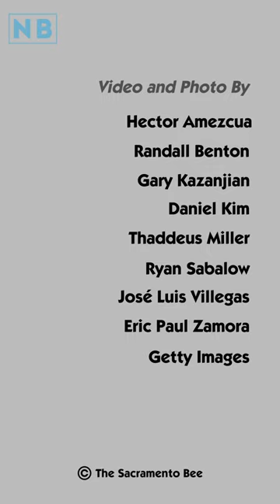Sacramento Bee Nightly Buzz: Sept. 23, 2019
Check out the Nightly Buzz for a recap of the day's top stories:
-Invasive species in Central Valley wreaks havoc
-Proposal aims to ban automobile-centric businesses
-Red flag warning this week
-Sacramento area businesses are looking to hire for holiday season